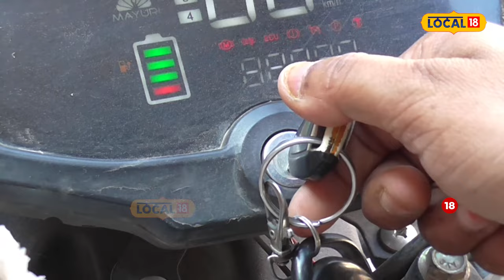Pathankot | ਧੀ ਨੇ ਚੱਕ ਦਿੱਤੀ ਘਰ ਦੀ ਗਰੀਬੀ, ਆਟੋ ਚਲਾ ਕੇ ਕਾਇਮ ਕੀਤੀ ਮਿਸਾਲ | lady auto rickshaw Driver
ਘੱਟ ਪੜ੍ਹੀ ਹੋਣ ਦੇ ਬਾਵਜੂਦ ਵੀ ਇਸ ਧੀ ਨੇ ਚੱਕ ਦਿੱਤੀ ਘਰ ਦੀ ਗਰੀਬੀ। ਆਟੋ ਚਲਾ ਕੇ ਔਰਤਾਂ ਲਈ ਕਾਇਮ ਕੀਤੀ ਮਿਸਾਲ।

News18 ਪੰਜਾਬ/हरियाणा/हिमाचल एक क्षेत्रीय न्यूज़ चैनल है जिसपर ਪੰਜਾਬ, हरियाणा, हिमाचल, देश एवं विदेश की खबरें प्रकाशित की जाती हैं | समाचारों क साथ-साथ इस चैनल पर समकालीन विषयों पर वाद-विवाद एवं विशेष सीरीज भी प्रकाशित होती हैं जो की काफी रोचक एवं सूचनापूर्ण हैं | n18oc_Pathankot